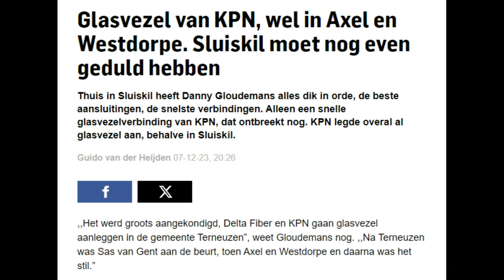2023-12-07 PZC Interview over Glasvezel KPN Sluiskil. Interview about KPN fiber optic Sluiskil.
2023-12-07 PZC Interview over Glasvezel KPN Sluiskil. Interview about KPN fiber optic Sluiskil.

KPN Netwerk ziet Sluiskil als een "Buiten gebied", ze hebben afgelopen 2-3 jaar de gemeente Terneuzen op KPN Glasvezel aangesloten. Behalve Sluiskil. Andere dorpen verder weg hebben wel gekregen. Sluiskil zal de komende jaren geen KPN Glasvezel krijgen.
KPN Netwerk sees Sluiskil as an "Outside area", they have connected the municipality of Terneuzen to KPN Fiber Optic in the past 2-3 years. Except Sluiskil. Other villages further away have received it. Sluiskil will not receive KPN Fiber Optic in the coming years.